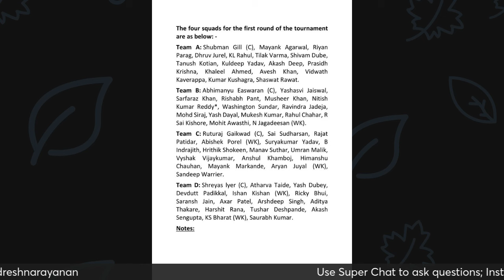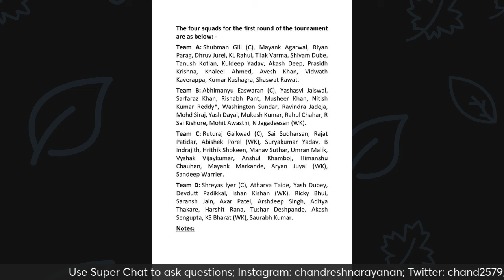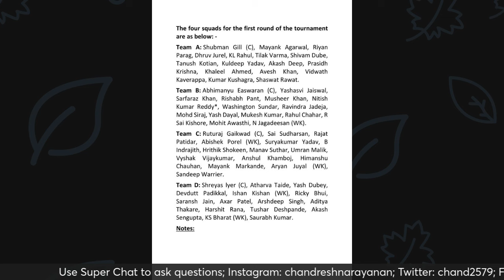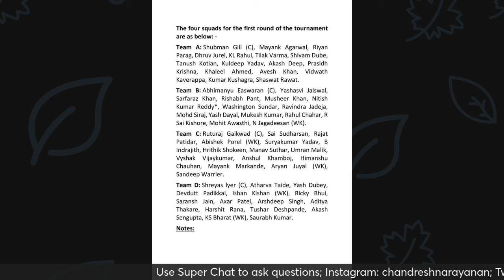DAILY UPDATE: Kohli, Rohit get a break! Sanju, Rinku have to wait...